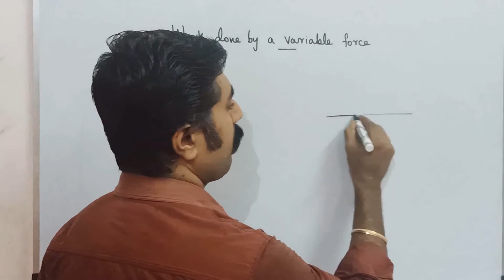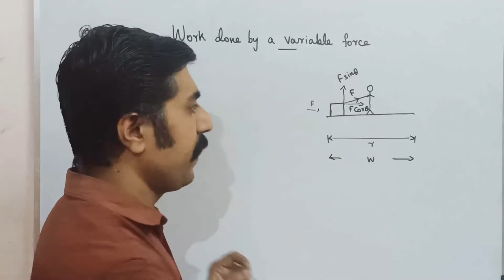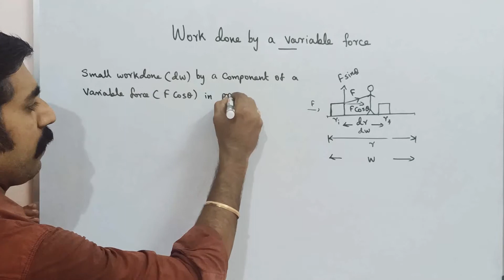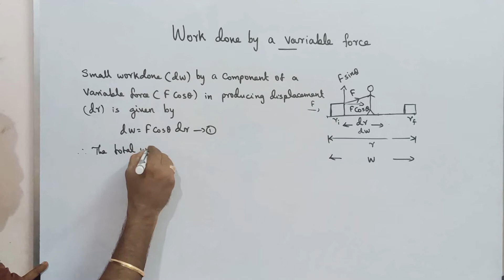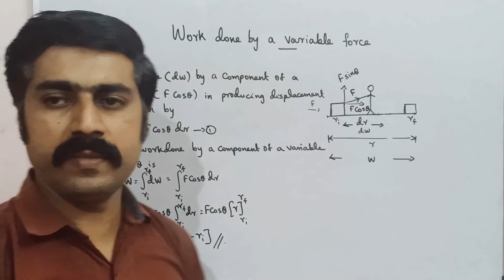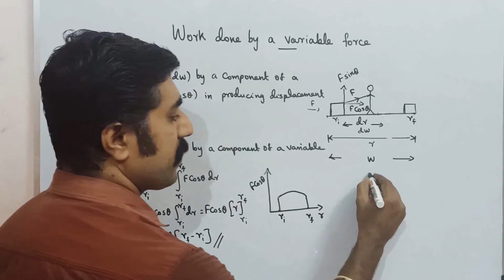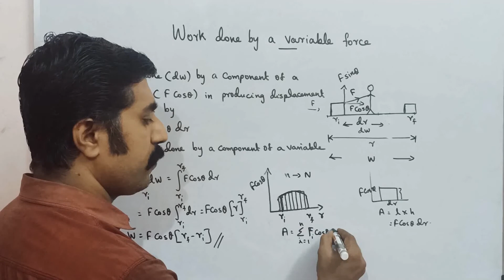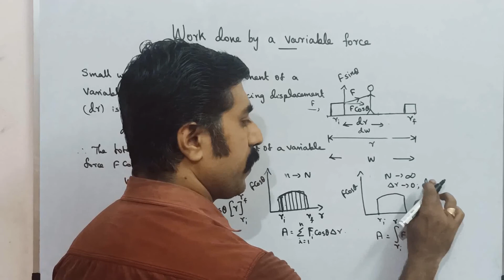Work done by a variable force||Work, Energy & Power||Unit 4||STD 11 Physics||sky physics||Tamil